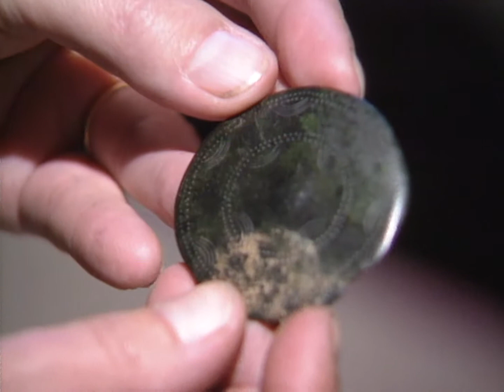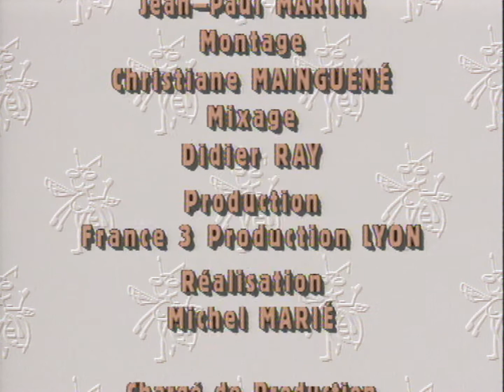Voyage Naturaliste - Balade d'Autome en Vanoise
Réalisateur : Michel Marié
Série : Voyage Naturaliste